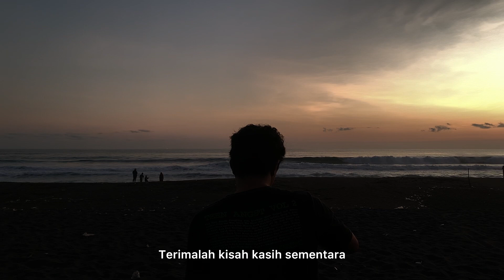Kisah Kasih Sementara (Music Video Of Senyawalam)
Kisah Kasih Sementara
Album "Kisah Kasih Sementara"
Lyrics by kikih

Thanks to
- Istriku (Elfia Puspa F.)
- Keluarga Santay 73
- DAS72 Familia
- Rumah Karya Binong Stone Complex G17
- Blok Bedenk
- Glagah Beach, Kulon Progo - Yogyakarta

Editing : Senyawalam Solo Projected
Take Video : Istriku
Mixing and mastering : Jeni Sepriadi bin Amri
Design Cover by Senyawalam Project
Arfak Music Studio